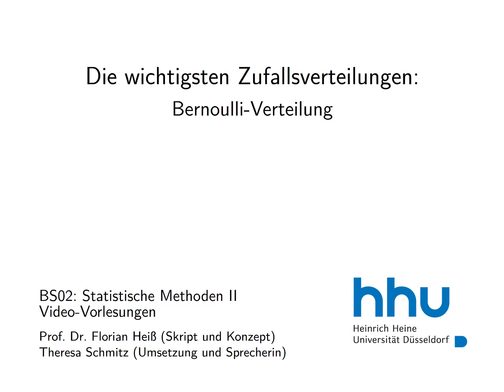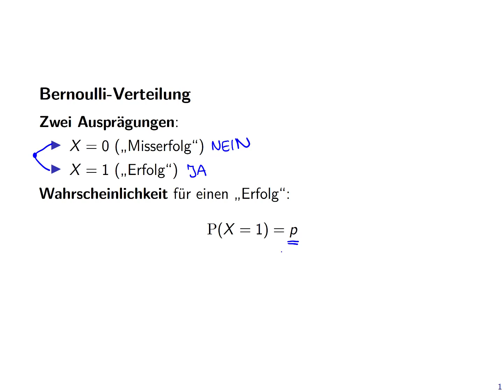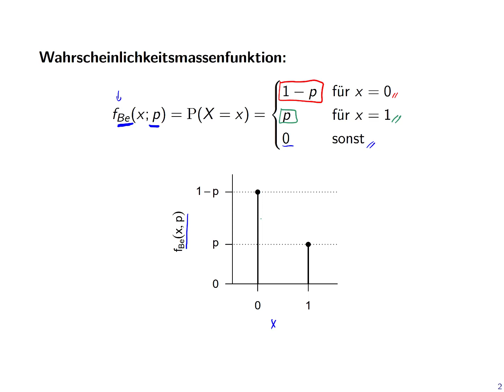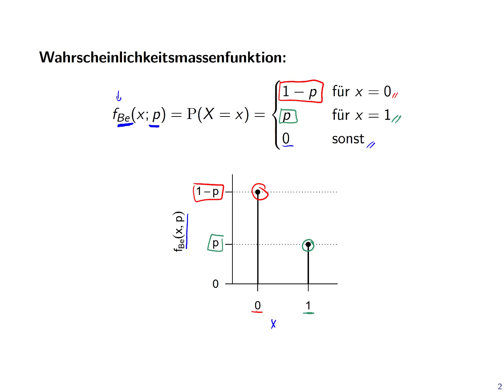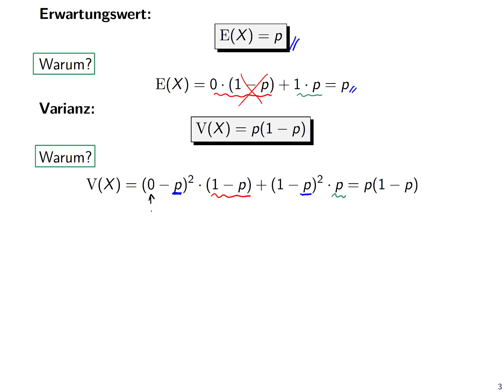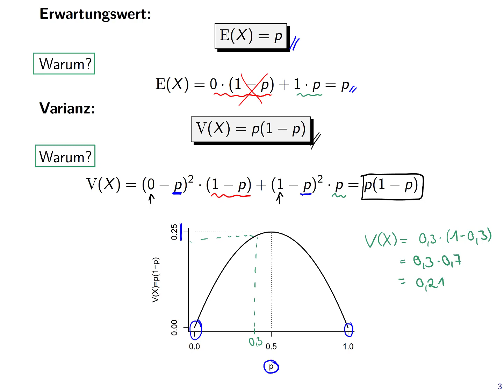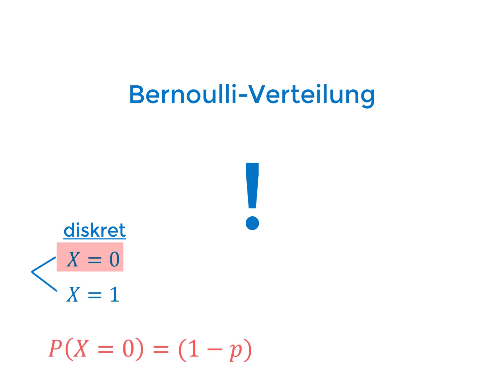Statistik 2: 4.2. Bernoulli-Verteilung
Statistik für Wirtschaftswissenschaftler (Teil 2) an der Heinrich-Heine-Universität Düsseldorf.

Gliederung:
1. Einführung
2. Grundlagen der Wahrscheinlichkeitstheorie
3. Zufallsvariablen
4. Die wichtigsten Zufallsverteilungen
5. Gemeinsame Zufallsverteilungen
6. Stichproben
7. Asymptotische Analysen
8. Punktschätzung
9. Schwankungs- und Konfidenzintervalle
10. Statistische Hypothesentests
11. Grundlagen der Regressionsanalyse